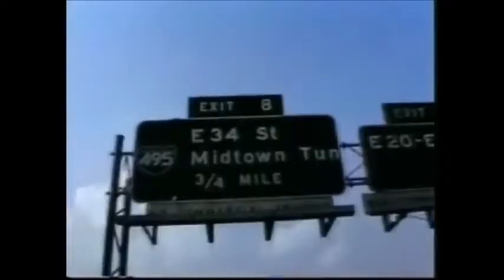Annie Lennox - No More I Love You's (Live At Central Park New York 1995)